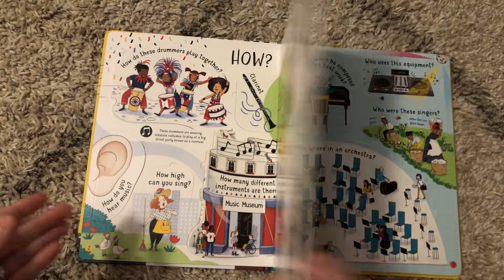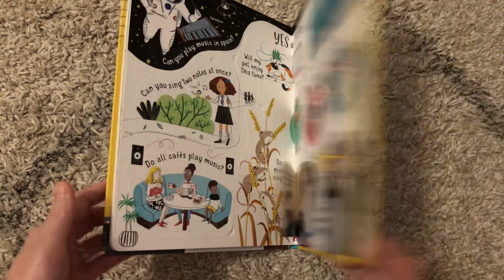Usborne Books & More Lift-the-Flap Questions and Answers about Music